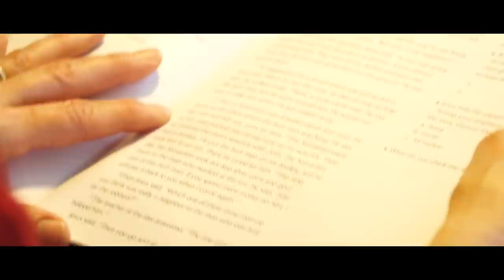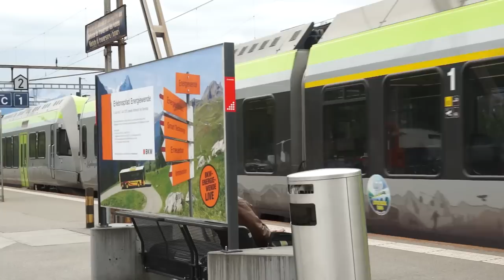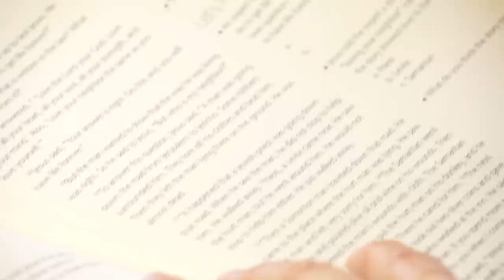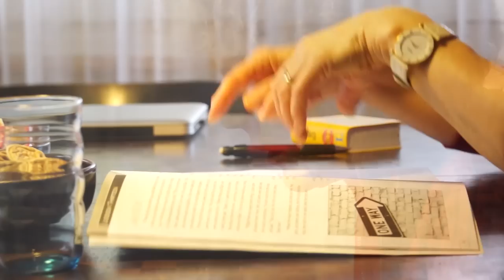Switzerland Youth Missions Trip // Pickerington Church of Christ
In 2013, a group of 5 adults, and 9 young people took on the mission field for the first time by traveling to Thun, Switzerland to work with the local Church of Christ and spread the gospel of Jesus Christ. We are all members of the Pickerington Church of Christ in near Columbus, Ohio and we're bless with the opportunity to go speak the word of God. We were able to meet with the congregation and put together a Vacation Bible School, sing God's praises in the streets of the city, fellowship with the young people of Thun, and create bonds with those of another culture. We worked with Ivan Voser who is a minister of the Thun Church of Christ to put something so big together. The Church of Christ in Thun is still in need of a place to worship without worry and need your prayer.

We will be returning to Thun in July of 2015 to continue work with the Church. If you would like to help us on our next mission, you can do that

OVU is a church of christ based college based in Vienna West Virginia right near the Ohio River.

All filmed in 2013 on a Sony NEX-VG20

Cred - Brice Milleson